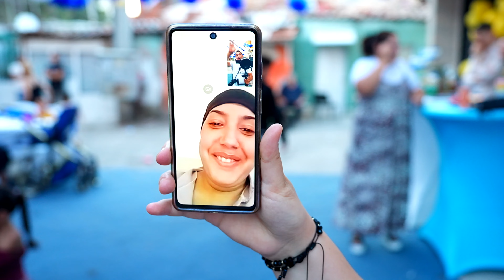TAYIRÇO YUN 50 YAŞ GÜNÜ KUTLAMASI 2024yl